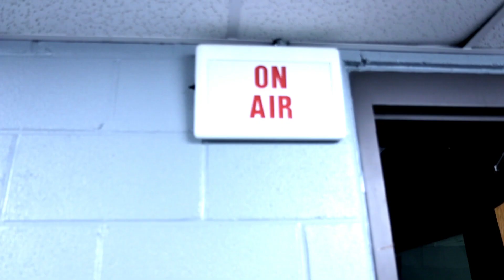Western Cold Open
Opening to the western themed Loe Down show.
Made by Lemony Wood
Yee- Haw!